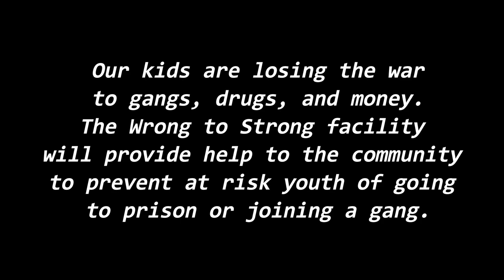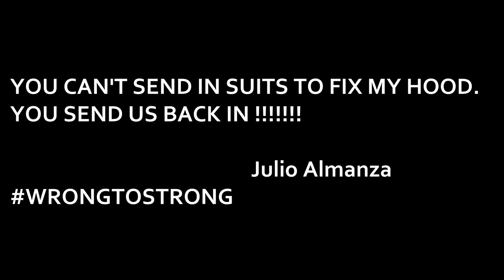WRONG TO STRONG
WE NEED:
Community Partners.
Facilities.
Program Funding.

Today I'm sober, happy and married with GOD IN MY LIFE. I hope to use my life experience to help others who are suffering from addiction/abuse.